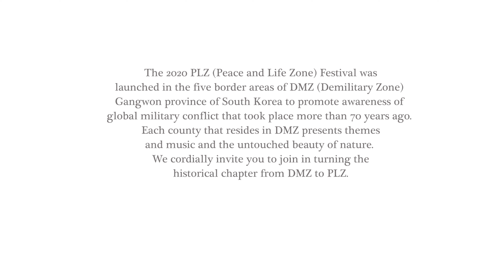강원도 고성 명파해변 바이올린 첼로 파사칼리아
게오르크 프리드리히 헨델 (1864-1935)
파사칼리아
Georg Friedrich Händel (Arr. by J. Halvorsen)
Passacaglia for Violin and Cello

바이올린: 이경선, 첼로: 이정란
Violin: Kyungsun Lee, Cello: Jungran Lee

이 영상은 2020년에 진행된 PLZ페스티벌 중 발췌한 공연실황 영상입니다.
PLZ페스티벌은 강원도 접경지역의 야외에서 자연과 사람, 그리고 음악이 어우러진 30여회의 공연을 진행하며 현장의 소리와 모습을 담았습니다.

 - PLZ페스티벌의 모든 영상은 100% 현장 실황 녹음입니다.
 - 영상 속 포격훈련음을 비롯하여 바람소리, 새소리 등 또한 100% 현장음입니다.
 - 야외 장소와 기후 등 완벽한 연주 컨디션이 아니었음을 참고해 주시길 바랍니다.
 - 경우에 따라 반복 연주한 영상을 필요에 의해 교차편집하기도 하였습니다.

영상속 연주자들을 비롯하여 PLZ페스티벌과 관계된 모든 사람들이 최선을 다해 준비하였습니다.
영상을 보시고 응원의 한마디라도 댓글로 남겨주시면 2021년 PLZ페스티벌을 준비하는데 큰 힘이 될 것 같습니다.

감사합니다~!

The PLZ Festival have featured the ‘real’ sound and scenery with more than 30 performances of nature, people, and music in the open air near the border of Gangwon-do which is crossed by the demilitarized zone(DMZ).

Please note the following information for the video posted for PLZ Festival.
- All videos were made of 100% Onsite recordings from PLZ Festival which includes the sound of artillery training, wind, and even the birds.
- Please kindly note that it was not in perfect condition, such as outdoor location and climate.
- In some cases, repeated images of performances were cross-edited as needed.

PLZ Festival would like to express our great appreciation towards our performers and people who have involved in this project for their hard work.

Your comments and suggestions would be greatly appreciated for the 2021 PLZ Festival.